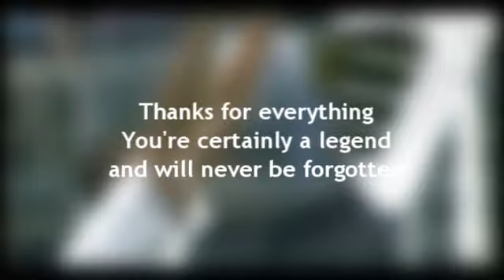A Farewell to David Trezeguet